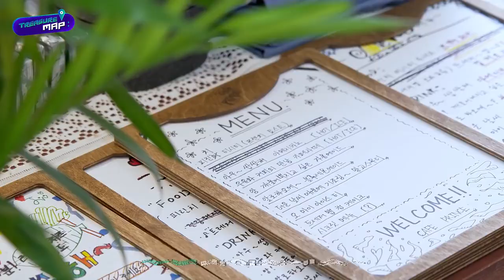[Sub Indo/Eng] TREASURE MAP SEASON 2_EP 56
(SUBTITLENYA SUDAH ADA)

TREASURE MAP EP 56 ☕ Cafe Prince OPEN ☕ Jika idola saya adalah pekerja paruh waktu kafe (With K-Teume)

•dan jangan lupa nyalakan loncengnya supaya dapat update terbaru